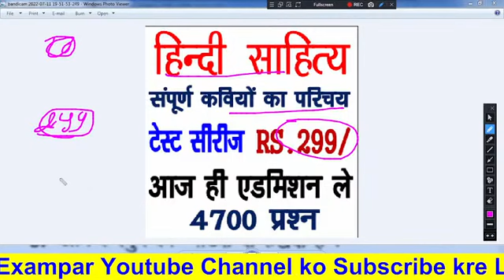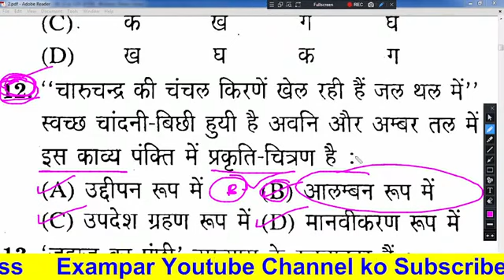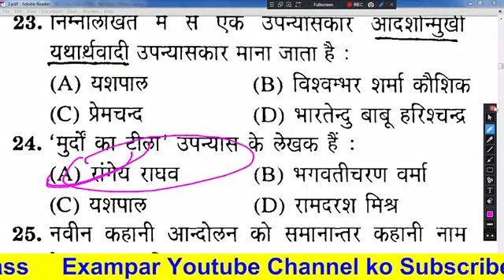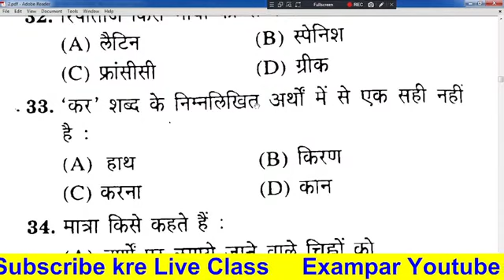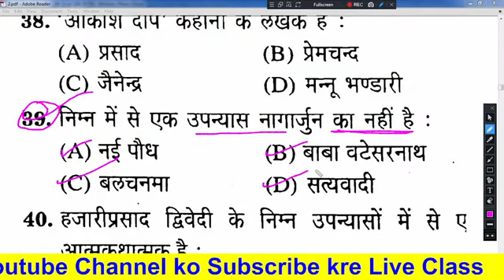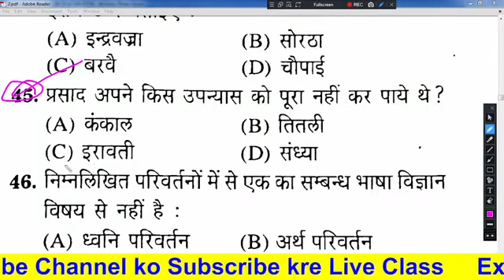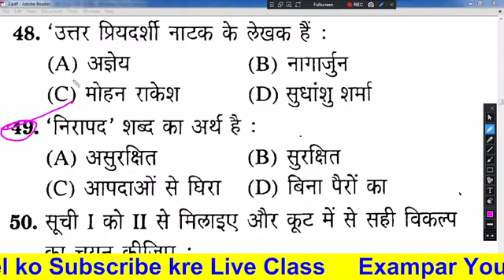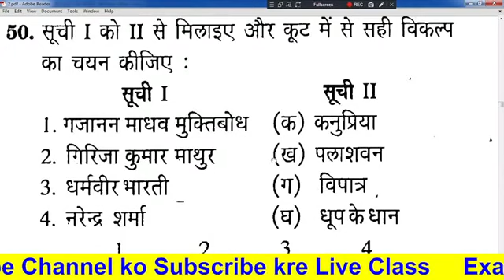adhunik Kaal आधुनिक काल भारतेंदु युग द्विवेदी युग छायावाद युग Hindi Sahitya Ka Itihas